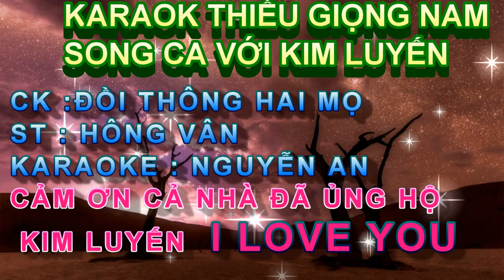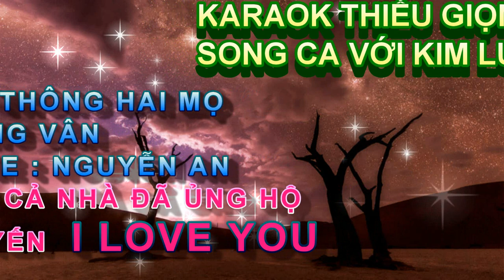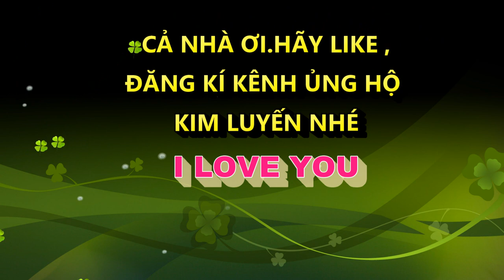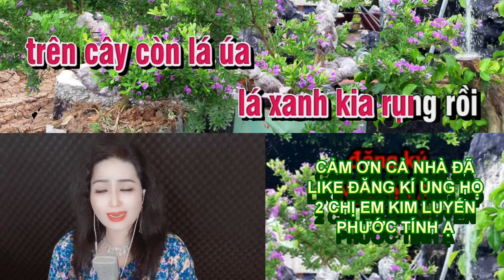ĐỒI THÔNG HAI MỘ KIM LUYẾN KARAOKE THIẾU GIỌNG NAM SONG CA VỚI KIM LUYẾN